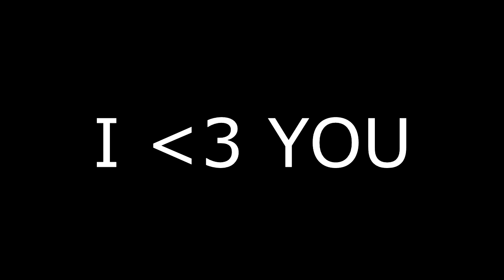BBQ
If you ever want some good recipes just ask MEEEEE!!